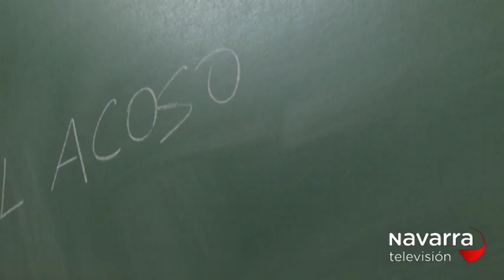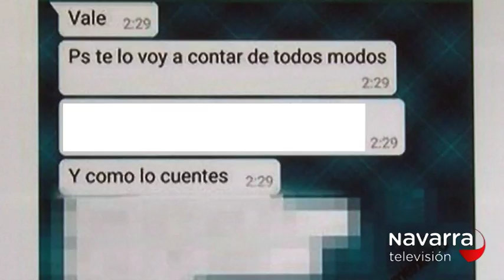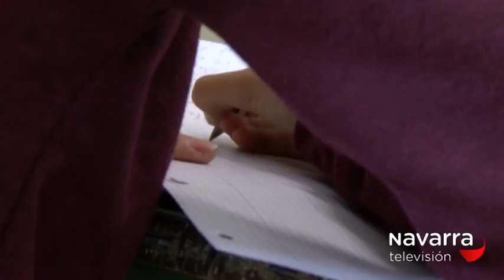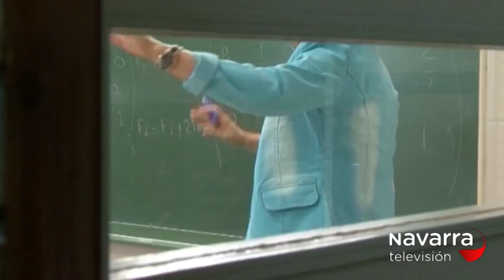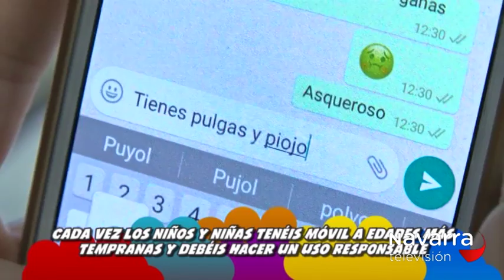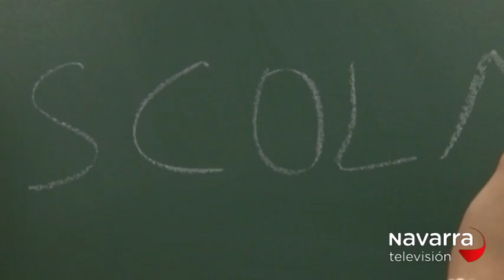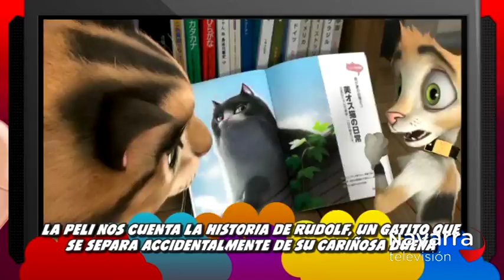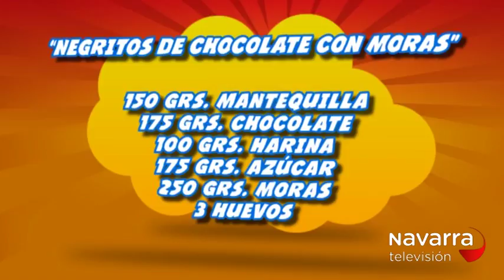CLUB TXIKIPANDA 06/10/17